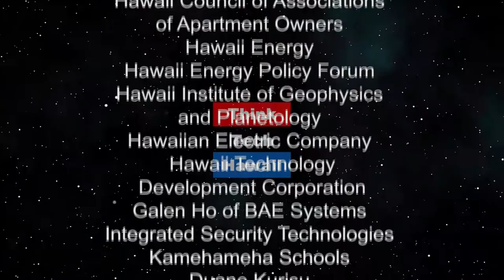Current Developments in Energy (Energy 808: The Cutting Edge)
Only on Energy 808.  Marco Mangelsdorf, President at ProVision Solar and Mina Morita, former Chairwoman of the State of Hawaii's Public Utilities Commission, appear alongside Jay Fidell for Mina, Marco and Me to discuss Hawaii's most recent energy news and developments. Reliability - operational security (Short term) and resource adequacy (long term). Resilience - the ability to withstand and reduce the magnitude and/or duration of disruptive events, which includes the capacity to anticipate, absorb, adapt to and/or rapidly recover from an event - up to and after the event occurs.